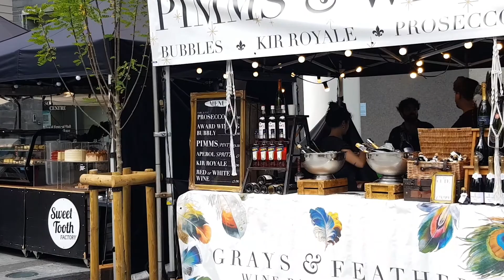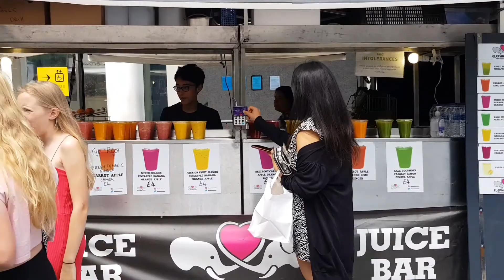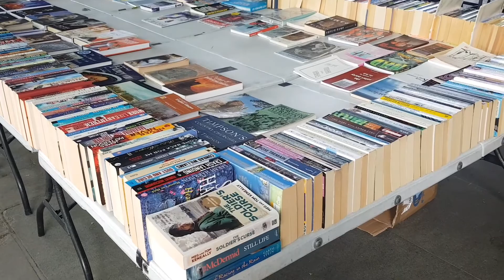southbank London jun 06 sunny day